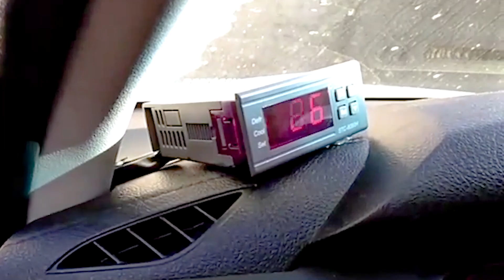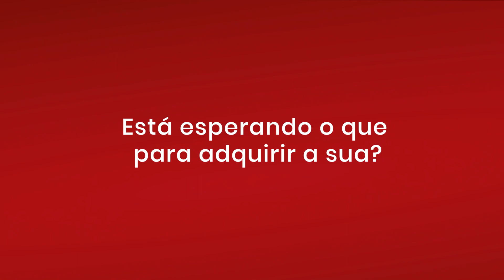Cliente Satisfeito - Sistema Elétrico de Refrigeração para Baú de Transporte Frigorífico - GT795F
Confira a experiência de um dos nossos clientes com a caixa elétrica Green GT795F. Mais um cliente satisfeito com os resultados das caixas Green. Está esperando o que para adquirir a sua?

O sistema elétrico de refrigeração para baú frigorífico, GREEN GT795F é indicado para furgões ou utilitários de até 6m³. Ele é ideal para refrigerar compartimentos que armazenam alimentos ou medicamentos que necessitem de controle de temperatura. A GT795F pode chegar até 0º C.

* 20.000 BTU.
* 100% Elétrico.
* Ligado diretamente à bateria.
* Funciona com o veículo desligado.